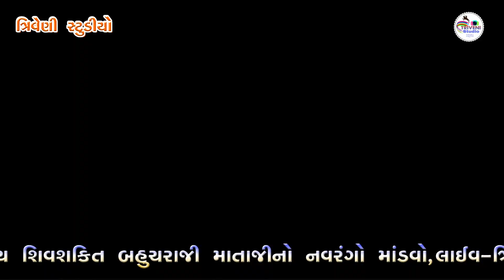જય શિવ શક્તિ બહુચરાજી માં//ત્રિવેણી બહુચર ધામ/Triveni_studio_xyz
Trivebi Bahuchar Dham
Andhariyavad

Bahucharaji Mataji No Mandvo

kalakar:Vallabhbhai Ravaldev
Devrajbhai Ravaldev
Valjibhai Ravaldev
Manubhai Ravaldev
Mansukhbhai Ravaldev

Light:Rddhi Light  Dekoretion Bhavnagar

Saund:Krishna Saund Juna padar

Video:Triveni studio
Vipulbhai Baraiya
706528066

Lebal:Triveni studio xyz